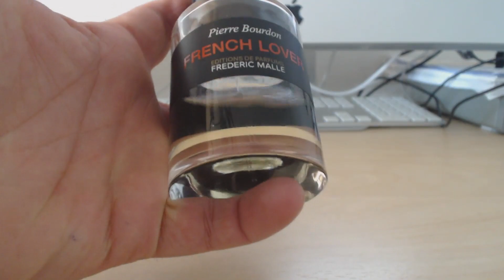Top 10 Spring Fragrances 2015